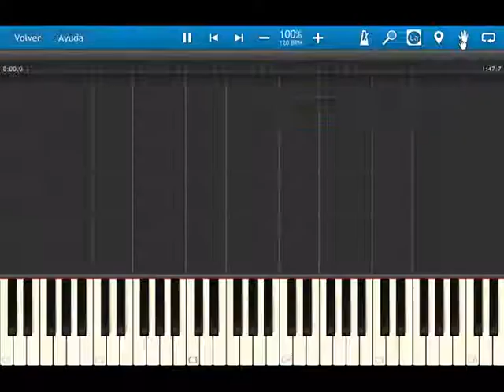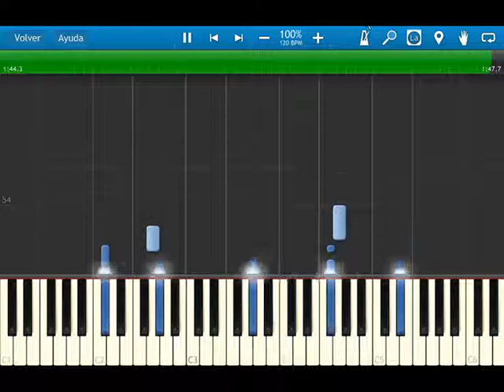Fire Emblem 10 - Radiant Dawn - OST - Unstoppable Destiny (Black Knight's Battle Theme) - SYNTHESIA